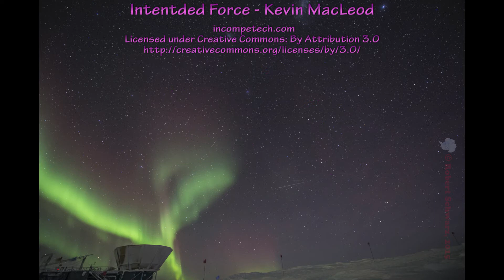purple rain - auroras over the South Pole - Polarlichter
Sunlight is already in the upper atmosphere and the UV light causes resonance scattering on N2 molecules causing purple auroras